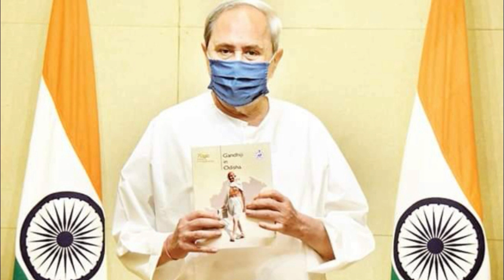Sunday, 3rd October 2021 (Evening Fresh News) Today's Horoscope, Daily Astrology, Zodiac Sign